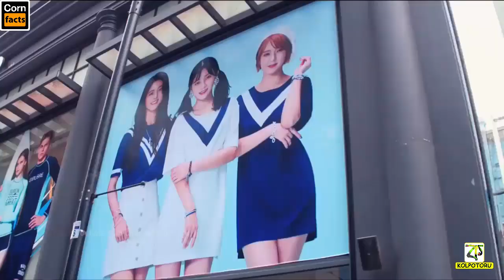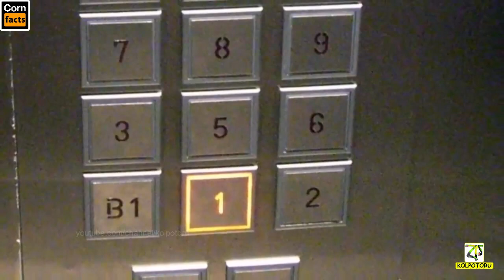এই দেশটি সম্পর্কে জানলে আপনি চমকে যাবেন । Amazing Fatcs About South Korea in Bangla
Why did you start learning the Korean language? For many, it’s because South Korea is a unique, vibrant country full of culture and entertainment that is only genuinely accessible through the language. South Korea has too many interesting festivals, holidays, and celebrations to list, and it’s truly a delight to experience both as a visitor and a resident!

We’ve put together a list of fun, lesser-known facts about South Korea that with hopefully allow you to get to know the country a bit better than you already do. Read on for your daily dose of Korean knowledge, and be sure to let us know which fact is your favorite in the comments below!

লাইক কমেন্ট ও শেয়ার করে সাথেই থাকুন। দেখতে থাকুন দারুন দারুন সব ভিডিও।

This Video is made by me on “Amazing Fatcs About South Korea in Bangla”. This is totally information based and educational related content. It will help our viewers to widen their knowledge. The content is collected from various sources like YouTube,Facebook,Wikipedia,Website & Newspaper .The contents are collected with the permission of proper authority and followed the copyright rules 107 (Act 1976) which is made for ‘Fair Use’ Allowance. This video is made by following all the guideline of YouTube And I am very thankful to them who help me to make this video successfully.

:::::::::::::: ►►►►►|| ● VIDEO FOOTAGE SOURCE CREDITS ● ||►► ::::::::::::::::::::::::

➽ All Video Clipped Are Collected from So Many Sources as one video clipped is not sufficient for proper authentic information to the viewers...Copyright rules 107 (Act 1976) was properly followed by me when I  collected the video clips. I would like to humbly thank to Google,YouTube,CoolVision .

:::::::::::::: ►►►►►|| ● PHOTOS SOURCE CREDITS ● ||►► ::::::::::::::::::::::::

➽ I hereby declare that all Images use to make this video is from Google Search Photos all are taken from Google Image search and using advanced image search option. Usage rights: "free to use, share or modify".Thank You Google.

:::::::::::::: ►►►►►|| ● MUSIC CREDITS ● ||►► ::::::::::::::::::::::::

➽ The Background Music is used  in this video is not copyright.